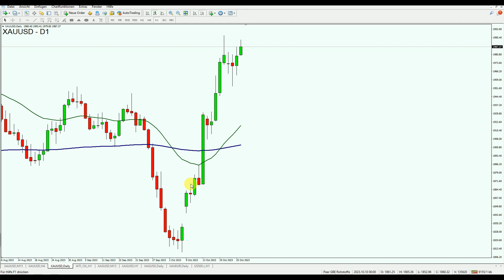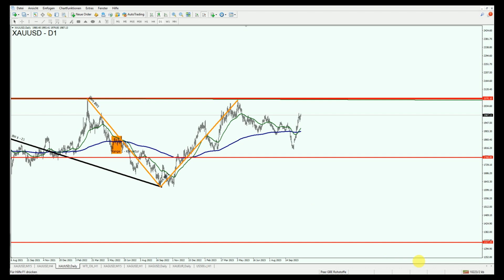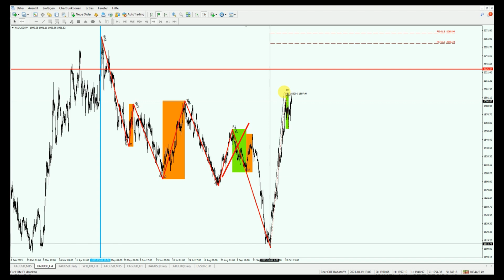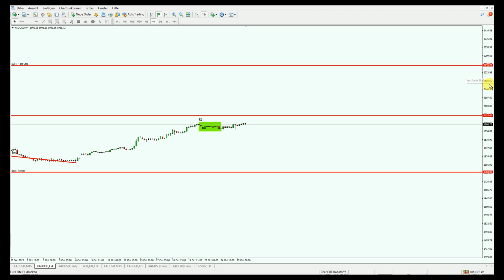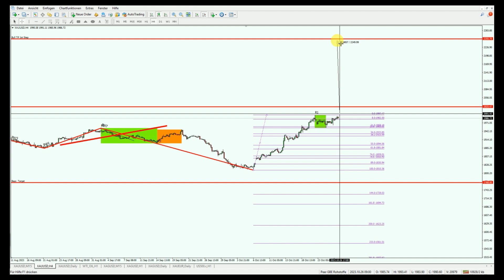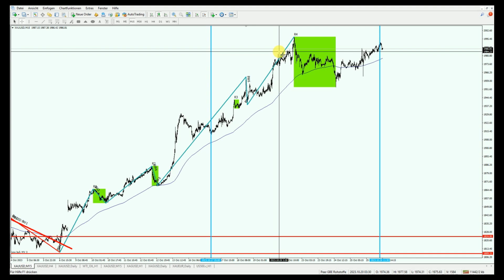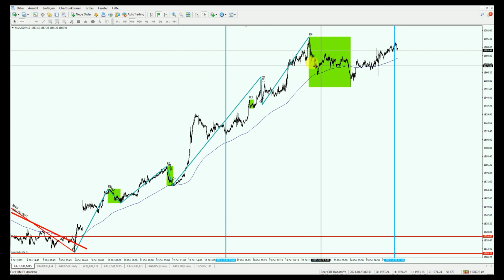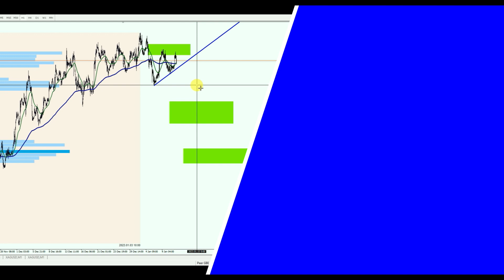Goldpreis-Rallye: Eine Tatsache oder nur Träumerei und Propaganda?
Kaum reckt der Goldpreis mal wieder seinen Kopf aus dem Jammertal hervor, in dem er sich seit nunmehr drei Jahren befindet, schreien die Goldbullen wieder die nächste Rallye heraus. Natürlich wünscht sich jeder Goldliebhaber den lang ersehnten Ausbruch über 2075 USD. Das kann ich verstehen. Aber lasst uns schauen, wie die momentanen Realitäten aussehen und ob vielleicht doch gehofft werden darf.

Mit "Peter Seidel - So geht Trading" hast du den ultimativen Guide zum 100% objektiven und stressarmen Trading für viel beschäftigte Arbeitnehmer und Selbstständige gefunden. Möchtest du endlich mit konkreten Strategien und ohne Bauchgefühl traden? Oder bist du es leid dem Markt Woche für Woche Geld zu schenken und möchtest endlich das Ruder herumreißen? Dann bist du hier genau richtig! Ich, Peter Seidel, biete dir wöchentlich neuen Input und neue Sichtweisen für die Börse, um auch dir eine Work-Life-TRADING-Balance zu ermöglichen.

Viele weitere Informationen und Bewertungen meiner Kunden findest du auf meiner

►Du möchtest endlich mit einem Personal Coaching durchstarten? Vereinbare ein unverbindliches Telefonat

▬ Social Media ▬▬▬▬▬▬▬▬▬▬▬▬▬▬▬

▬ Risikowarnung ▬▬▬▬▬▬▬▬▬▬▬▬▬▬

Risikohinweis für den Handel mit Finanzprodukten im Allgemeinen und weiterführende Informationen der Peer – Investment & Trading GmbH und Peter Seidel:
Alle Finanzprodukte mit Hebelwirkung bergen ein hohes Risiko für ihr Kapital, deshalb sind sie nicht für alle Investoren geeignet. Mit dem Handel solcher Finanzprodukte können Verluste über das eingesetzte Kapital hinaus entstehen. Vergewissern Sie sich bitte, dass Sie alle damit verbundenen Risiken und Konsequenzen vollständig verstanden haben und lassen Sie sich ggf. von unabhängiger Seite beraten.
Die vollständige Risikowarnung und Hinweise zu §34B WPHG finden Sie auf tradersmind.de oder